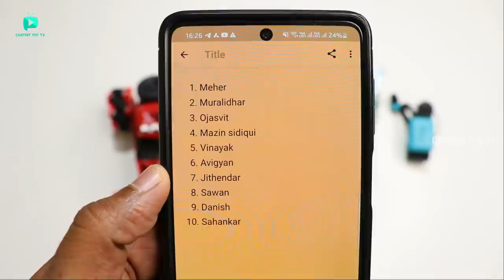RC ATV Quad Bike Vs RC All Terrain Climbing Car - Chatpat toy tv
Dosto aaj ki video mai maine unbox aur compare kiya  Remote control ATV Quad Bike Vs RC All Terrian Climbing Car yeh 2 rc cars agile universal wheels ke sath ate hai 2 hi RC 4X4 Wheel Drive hai

Buy Link

RC Allterrain Car